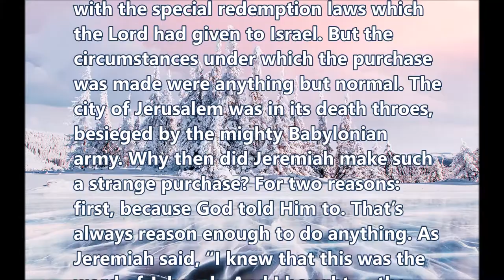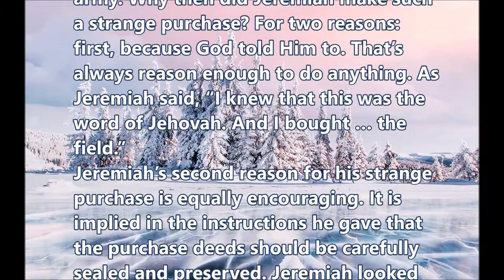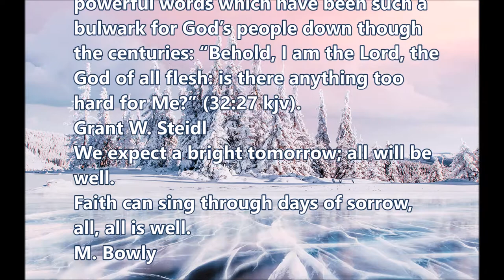I bought of Hanameel, mine uncle’s son, the field which is in Anathoth, and weighed him the money